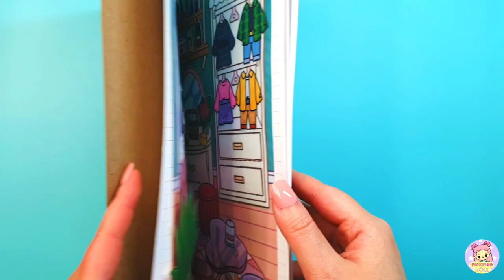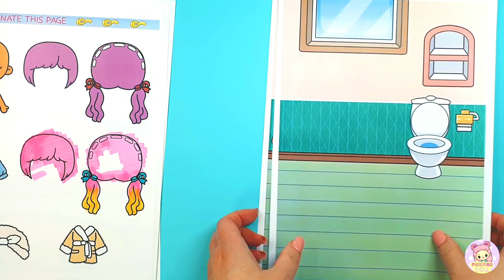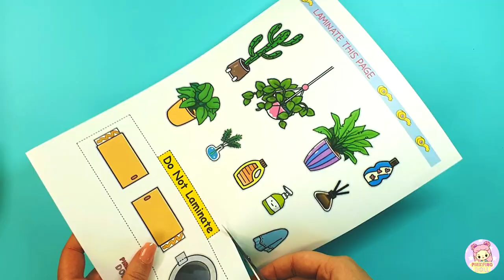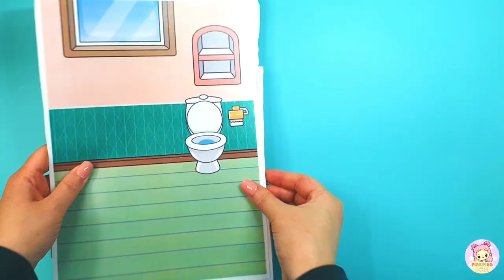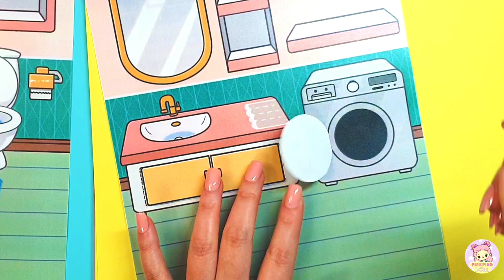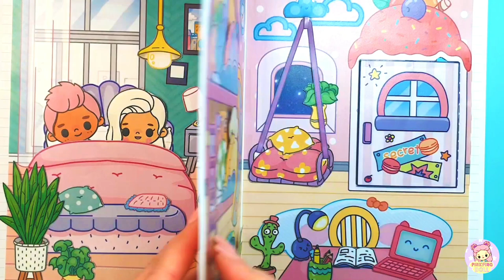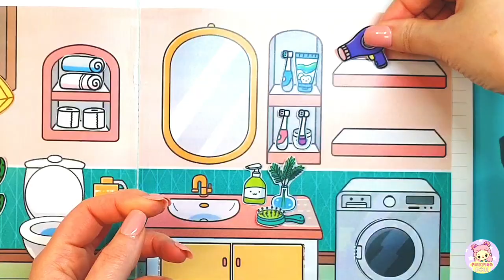DIY Bathroom for paper dolls Tutorial | Printables Quiet Book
Bathroom for paper dolls Tutorials Printables Quiet Book

🍀Supplies you'll need:
- Color printer
- Matte photo paper or office paper, A4 size, weight 120~250 gsm
- Coated paper or Transparent wide tape
- Double sided tape or Roll glue tape
- Scissors
- Glue
- Clear tape
- A4 size notebook or normal notebook or sketch book
(if you don't have one, you can connect the two backgrounds with tape)